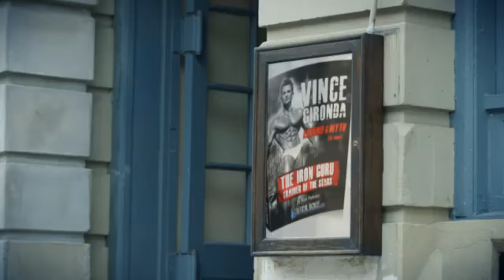Training & Diet Secrets Of Vince Gironda Legend And Myth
Vince Gironda Legend and Myth eBook contains over 300 pages of text, drawings, and pictures in PDF format.
vince gironda legend and myth paperback